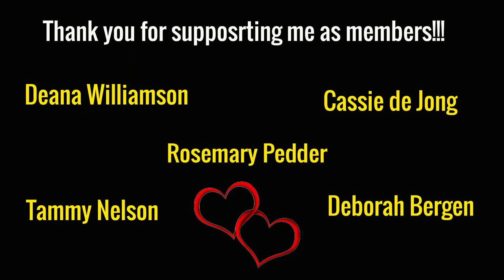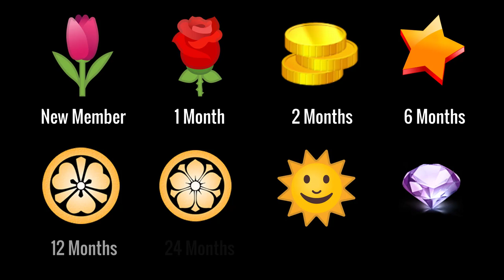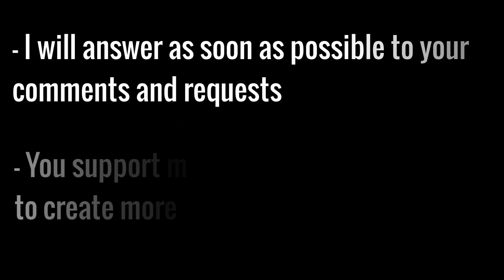Announcement - NEW 5 VIDEOS FOR THE MEMBERS and more...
I make a short announcement in this video to tell you why you should become s member of my channel. Watch it and see all the perks that you get like badges, emojis, A NEW COURSE OF 5 VIDEOS  and early access to future tutorials and more!